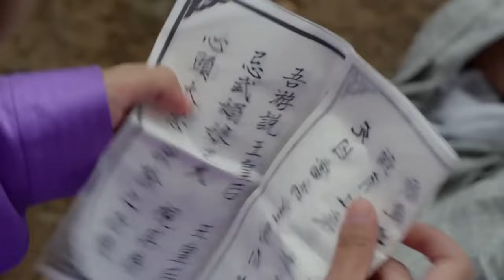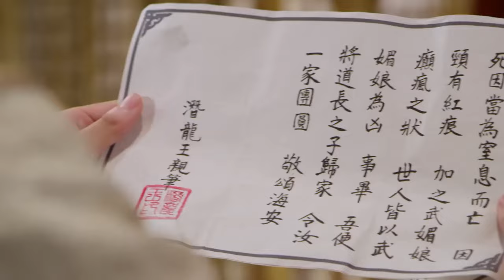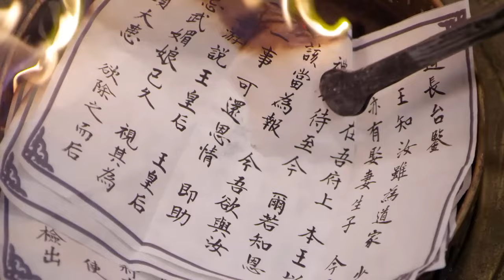Movie：大唐神探 | 黑衣人偷袭傻书生，生死之际竟有人出手救下他！！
【Multi Sub】：大唐神探 | 黑衣人偷袭傻书生，生死之际竟有人出手救下他！！

TThe play tells the story of Dee Renjie, a Bianzhou magistrate who was highly appreciated by Yan Liben, the deputized minister of Henan Province, during the reign of Emperor Gaozong of the Tang Dynasty, and who solved many unsolved cases and became famous all over the world.